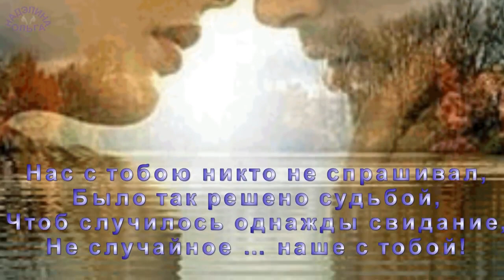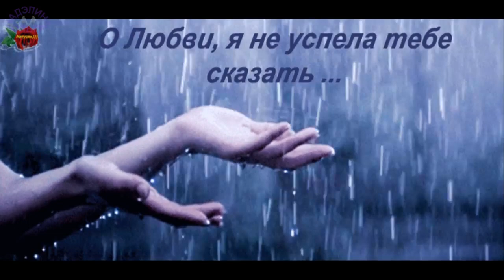А ТЫ, МОЯ ПОСЛЕДНЯЯ ЛЮБОВЬ Ольга Чистякова